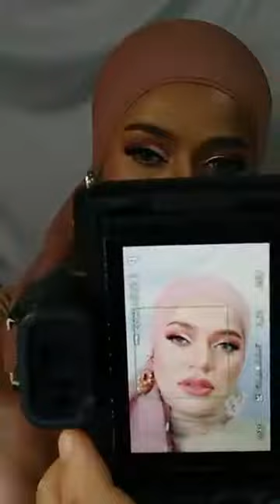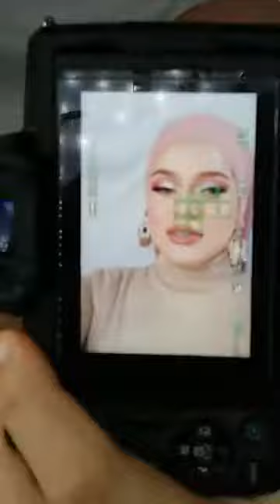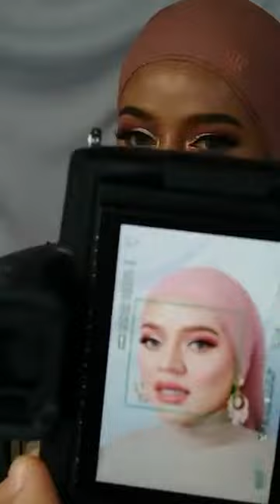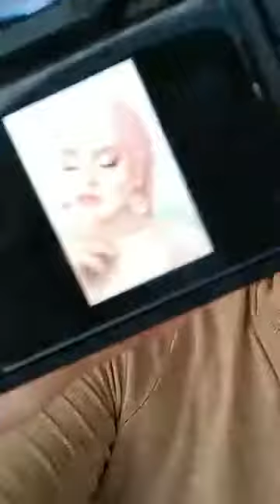Pink cutcrease Makeup tutorial | MUA Bellaz